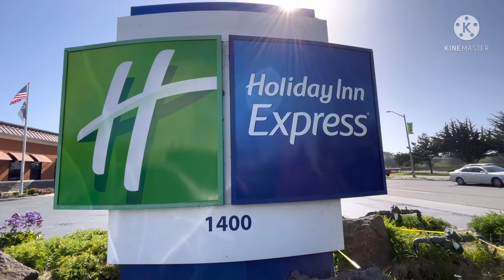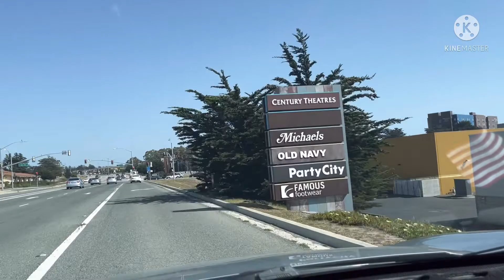Monterey Hotels California USA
All my relatives, friends, or people around the word if you have plan to come to our place at Monterey California just let me know I'll help you guys where is the best hotel to stay.